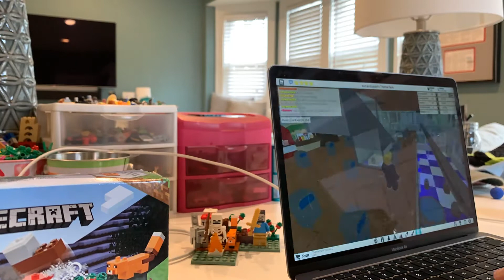Done!!!!!!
Sneak peek of new vid